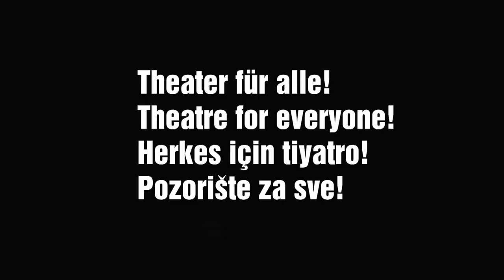Ausnahmezustand Mensch Sein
Uraufführung
von Clemens Mädge nach William Shakespeares Der Sturm
Eine Koproduktion zwischenVolkstheater und Brunnenpassage
Begleitet und unterstützt von Karl Markovics
Wahl/Schudt/Kappert/Brodbeck

Spielstätte: Haupthaus

„Ich bin Herzog. Herzog von Mailand. Wer bist du? Ich bin der Herzog. Der Herzog von Mailand. Du bist nichts."

Ein Gestrandeter auf einer Insel. Zwölf Jahre Einsamkeit, zwölf lange Jahre Zeit, um Wunden zu lecken und sich eine eigene Welt zu erschaffen, in der alles möglich ist. Oder doch nicht? Was tun, wenn auch dieser abgekapselte Mikrokosmos aus den Fugen gerät? Wohin kann man noch segeln, wenn man selbst seine Welt verraten und sich aus dieser verbannt hat?

Ausnahmezustand Mensch Sein ist eine Reise ins zerwühlte Innere, ein wilder Ritt durch die Windungen eines sturmgepeitschten Hirns. Prospero, Herzog von Mailand, ist Dreh- und Angelpunkt, Ausgangs- und Endpunkt des Geschehens auf der Insel.Prosperos Kopf ist also der eigentliche Schauplatz des Stücks.
Allesind ein Teil von Prospero: alle werden zu einem. Und der Eine zerlegt sich in viele Einzelteile um zu überleben.Ein Mensch durchlebt in seinem Inneren alle Ausnahmezustände, die viele verschiedene Menschen erlebt haben. Angelehnt an Shakespeares Vorlage, doch keinesfalls im Sinne einer werk- und wortgetreuenInszenierung, stelltdas Team um Regisseur Daniel Wahl mit DarstellerInnenund deren individuellen Erfahrungendas Thema Ausnahmezustand Mensch Sein auf der Bühne dar.

Die Brunnenpassage setzt gemeinsam mit dem Volkstheater erstmals ein Community-Arts-Theaterprojekt mit rund 30 Mitwirkenden auf der Bühne um. Frei nach Shakespeares „Der Sturm" erarbeitet ein internationales Team die Inszenierung mit TeilnehmerInnen aus Musik-, Tanz- und Gesangsprojekten der Brunnenpassage. Die DarstellerInnen sind Menschenjeden Alters und unterschiedlicher Herkunft, die mitunter bereits seit Jahren wöchentlich ein Projekt der Brunnenpassage besuchen --  sei es den Brunnenchor, eine der Tanzklassen oder das DJing Projekt.

Produktionssponsoring durch die UniCredit Bank Austria AG.

Besetzungsliste
Regie: Daniel Wahl
Autor: Clemens Mädge
Bühne: Viva Schudt
Kostüme: Viva Schudt, Katharina Kappert
Musik und Komposition: Benjamin Brodbeck
Dramaturgie: Vanja Fuchs
Produktionsleitung: Elisabeth Bernroitner

Regieassistenz: Suzie Lebrun
Bühnenbildassistenz: Tamara Raunjak
Produktionsassistenz: Dylan Butler

Kostümhospitanz: Almasa Jerlagic
Bühnenbildhospitanz: Simone Arora
Produktionshospitanz: Christina Pröll

DJn Kollektiv Brunnhilde: Petra Grosinić, Theda Schifferdecker, Christina Steyskal

Video: Johannes Hammel
Zusätzliche Kamera: Lotte Schreiber

Dank an Soleil Film